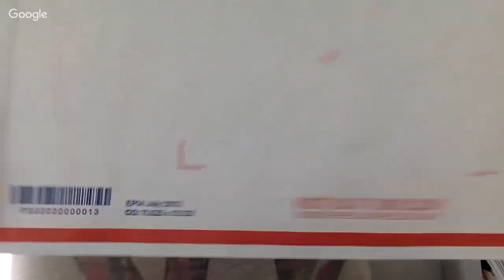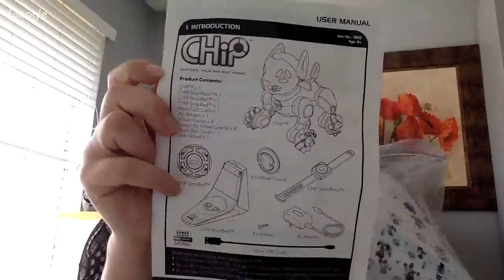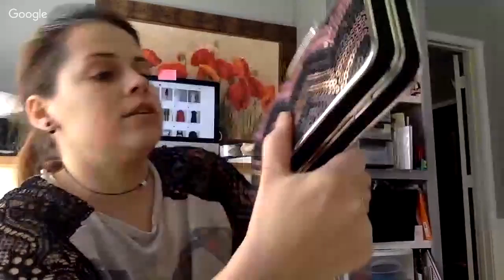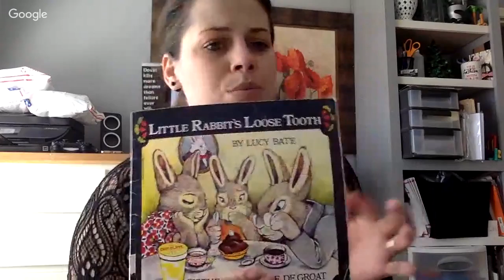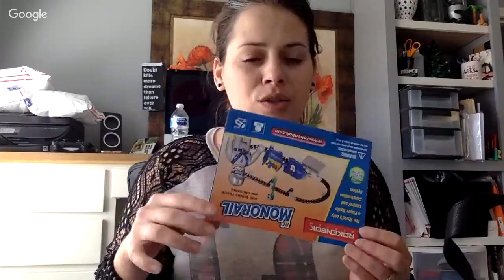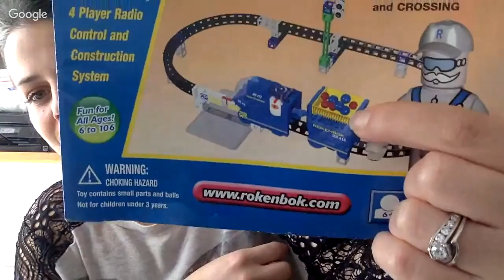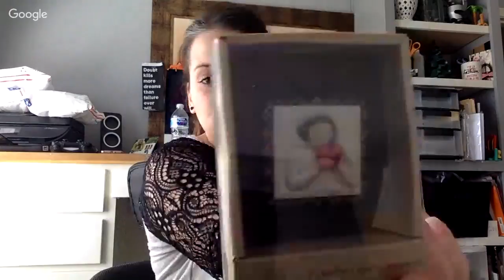Opps, I did it again! Hidden haul in the back of my car